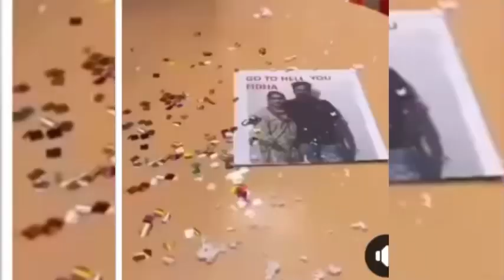കഥയല്ല ഇത് ജീവിതം 💔😳 നീ പോയാൽ നിന്റെ അനിയത്തി ഭാര്യ ഒളിച്ചോടിയതിന് ആഘോഷം